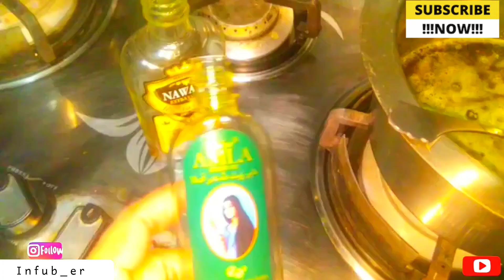Apply this Miracle oil 3 times weekly on bald Patches/Get New Hair Growth 💯 Black Thick Long Hair 💯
You have to add today’s home remedy to your routine and you are bound to see an improvement in your hair quality in a matter of a few weeks.

So let's start this video without delay

How to make onion oil,homemade onion oil,hairfall control oil,ganjapan ka ilaj in hindi,baal bade karne ke tarike,homemade onion oil,DIY Onion oil,home remedy for hair,pyaz ka tel,pyaz ka oil banake ki trick zarur dekhiye. Maa yeh kaise karun?, Homemade oil,hair growth solution,onion hair oil,how to make onion hair oil,hairfall solution,hair oil banane ka tarika,hair oil kaise banaye aur bhi tips dekhiye infuber per

आज के वीडियो में हम लाए हैं अनियन ऑयल बनाने का आसान तरीका | अब बालों की समस्या को करें दूर सिर्फ एक आयल बना के | प्याज़ का तेल बनाने का आसान तरीका नहीं देखा होगा | प्याज़ का तेल बनाने का वीडियो अगर आपको बहुत पसंद आया तोह शेयर जरूर कीजिये |  चैनल को सब्सक्राइब करना न भूलें |

We are trying to provide a perfect, valid, detailed information

मेरा सिक्रेट 10 गुना तेजी से बढ़ेंगे आपके बाल गारंटी | Extreme hair growth | Hair oil for hair fall

safaid balo ko kala kerne ka homemade oil. how to cure grey and white hair at home. oil for white and grey hair. white hair homemade remedy black hair oil at home.
Safed Baal ko Kale karneka aasan traika.Ab banaye hair oil ghar par bahot aasani se.Yeh video me dekhiye hair oil for black hair, white hair problems.grey hair prolems, home remedy for white hair hair dye, natural hair dye, hairfall control, home remedy for hair, damage hair ki trick zarur dekhiye.homemade oil for black hair homemade oil for white hair homemade amla oil for black hair, homemade amla hair oil for super fast hair growth, homemade amla oil recipe, fast hair growth home remedies, fast hair growth in a week, fast hair growth in a week for men, Homemade oil for hair growth homemade oil for hair fall.homemade oil for hair regrowth white hair problem solution, how to turn grey hair to black naturally . Homemade oil, hair growth solution, hair oil, how to make hair oil at home, hairfall solution, hair oil banane ka ka tarika . special  khanay multani suhan halwa . lacha patisa.  cup patisa by special  khanay
homemade oil for hair regrowth, white hair problem solution, how to turn grey hair to black naturally, Homemade oil, hair growth solution, hair oil, how to make hair oil at  home, hairfall solution, Kadak suhan halwa by special  khanay . khandviyan recipe by special  khanay . ijaz insari food secret baba food rrc . maa yeh kwse kise karun . special khanay  hair oil banane ka tarika, hair oil kaise banaye aur bhi tips dekhiye moong dal ki mangochiyan, Ojri special,
preity prena, tips theatre .pfc food secrets, special khanay,

دنوں میں بال لمبےگھنےچمک دار نہ خشکی نہ گنجہ پن ڈاکٹر بھی حیران!
diy powerful hair growth serum